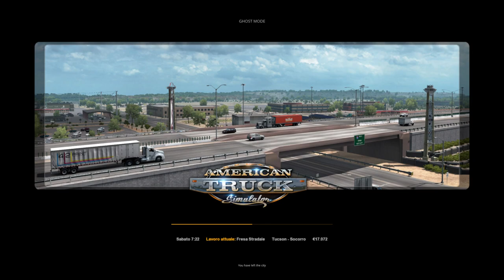America truck Simulator carriera (ep.7) senza commento, no commentary Multiplayer MP. (ITA EN)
America truck Simulator carriera (ep.7) senza commento, no commentary Multiplayer MP. (ITA EN) -- Watch live